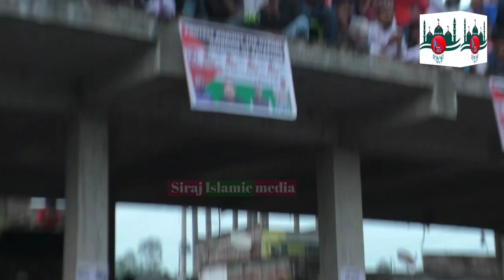ঐক্য একতার ডাক দিলেন-পীরজাদা সায়েম সিদ্দিকী বক্তব্য┇pirzada Shyam Siddiqui